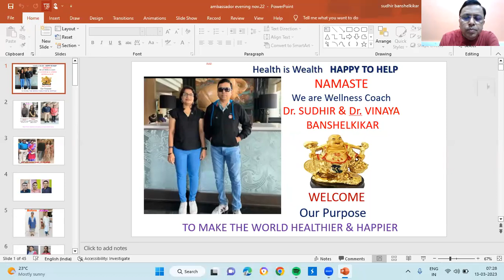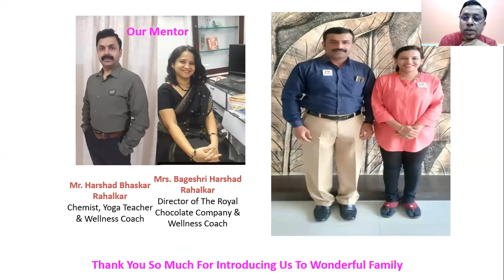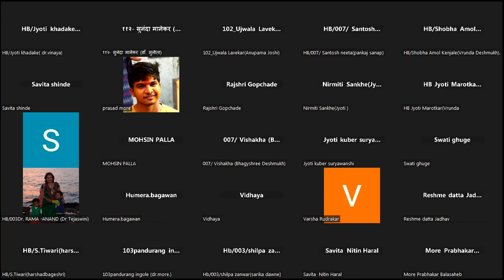Arogyamrut आरोग्यामृत Arogyache Sanvidhan Book Dr Sudhir Banshelkikar on Health Basket mental Health